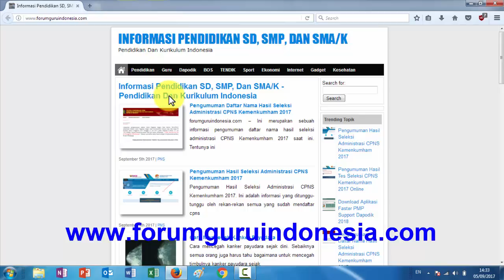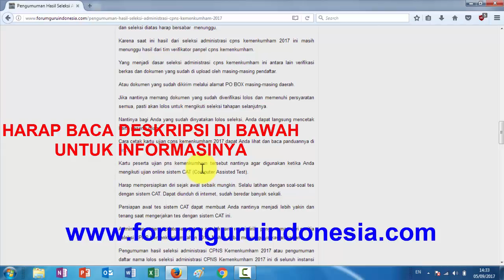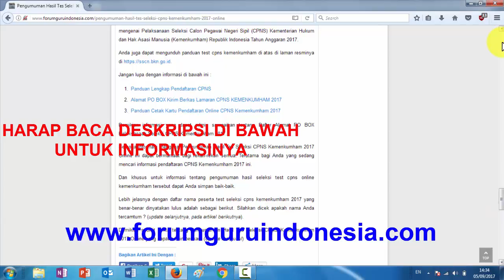Pengumuman Daftar Nama Hasil Seleksi Administrasi CPNS KEMENKUMHAM 2017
Pengumuman Hasil Seleksi Administrasi CPNS Kemenkumham 2017. Ini adalah informasi yang ditunggu-tunggu oleh rekan-rekan semua yang sudah mendaftar cpns online kemenkumham 2017.

Pengumuman daftar nama hasil seleksi administrasi cpns kemenkumham 2017 ini resmi dari laman sscn bkn.

Sesudah para pendaftar cpns kemenkumham melalui beberapa tahap pendaftaran secara online, yang selanjutnya adalah mengirimkan berkas pendaftaran melalui PO BOX, pihak panitia penerimaan pendaftaran cpns kemenkumham 2017 juga telah menyeleksi berkas mereka.

Untuk itu, semua pihak yang telah mendaftarkan diri untuk mengikuti tes seleksi cpns kemenkumham 2017 juga harus bersabar. Selain itu dimohon agar nantinya dapat mengetahui apakah masing-masing lolos seleksi administrasi atau tidak.

Pengumuman Hasil Seleksi Administrasi CPNS Kemenkumham 2017

Maka dari itu dalam kesempatan kali ini saya akan berusaha untuk selalu memberikan informasi terkini terkait pendaftaran cpns online kemenkumham 2017 ini.

Dan saat ini pihak panitia seleksi cpns online kemenkumham sudah bersiap untuk mengumumkan daftar nama hasil seleksi administrasi cpns kemenkumham 2017 ini melalui laman resminya di sscn bkn.

Memang sudah dari beberapa waktu lalu pengumuman hasil seleksi administrasi CPNS Kemenkumham 2017 telah di ramai dibicarakan oleh pendaftar dan pihak panitia penerimaan cpns kemenkumham 2017.

Ini merupakan tindak lanjut dari beberapa tahap pendaftaran CPNS Kemenkumham  2017 secara online. Saat ini sudah di seleksi untuk dapat di umumkan daftar nama hasil seleksi administrasi cpns kemenkumham tersebut.

Pastinya, informasi mengenai pengumuman hasil seleksi administrasi CPNS Kemenkumham 2017 ini adalah berita yang sudah dinanti-nanti oleh rekan-rekan yang sudah mendaftarkan diri.

Bahkan pengumuman daftar nama lolos seleksi administrasi CPNS Kemenkumham 2017 saat ini sedang menjadi trending topik dikalangan para pencari kerja.

Sedangkan untuk pengumuman yang sudah pasti lolos seleksi tes cpns kemenkumham 2017 silahkan Anda baca di Pengumuman Hasil Tes Seleksi CPNS Kemenkumham 2017 Online.

Selama Anda dalam penantian pengumuman daftar nama yang lolos seleksi administrasi CPNS Kemenkumham 2017 ini, sebaiknya Anda juga mempersiapkan beberapa persyaratan untuk mengikuti tes tertulis atau CAT SCAN nantinya.

Memang untuk dapat mengikuti tes seleksi cpns online kemenkumham 2017 memang tidaklah terlalu sulit. Biasanya hanya seputar kebangsaan, UUD’45, TKD, dan pengetahuan umum lainnya.

Bagi Anda yang ingin segera berlatih dan belajar untuk dapat mengikuti tes seleksi cpns kemenkumham 2017 ini. Di luar sana sudah banyak sekali jasa-jasa yang menjual soal-soal latihan tes cpns kemenkumham 2017 ini.

Soal-soal latihan tes cpns kemnkumham tersebut dapat Anda gunakan untuk berlatih bersama rekan-rekan Anda. Biasanya banyak di jual di toko-toko buku terkenal di kota Anda.

Bahkan banyak juga perorangan yang banyak sekali dipinggir-pinggir jalan menjual soal-soal latihan tes seleksi cpns kemenkumham 2017 ini.

Dan bagi Anda yang suka men-download soal-soal latihan tes cpns kemenkumham 2017 ini, silahkan cari dan unduh soal-soal latihan tes seleksi cpns kemenkumham di internet juga sudah beredar banyak sekali.

Sambil mempersiapkan diri untuk menanti daftar nama pengumuman hasil seleksi administrasi CPNS Kemenkumham 2017 ini, tidak ada salahnya Anda juga belajar dan berlatih untuk tes nantinya.

Informasi pengumuman daftar nama hasil seleksi cpns kemenkumham 2017 ini akan segera admin update ketika sudah resmi rilis pengumuman lolos seleksi dari pihak sscn bkn.

Untuk cara mencetak kartu tes seleksi cpns online kemenkumham silahkan rekan-rekan buka di Panduan Cetak Kartu Pendaftaran Online CPNS Kemenkumham 2017.

Pengumuman pendaftar yang lolos seleksi administrasi CPNS Kemenkumham 2017 menurut informasi yang admin dapat akan diumumkan besok 5 september 2017.

Oleh karena itu bagi para pelamar yang sudah sukses melalui semua tahapan registrasi dan seleksi diatas harap bersabar  menunggu.

Karena saat ini hasil dari seleksi administrasi cpns kemenkumham 2017 ini masih menunggu hasil dari tim verifikator panpel cpns kemenkumham.

Yang menjadi dasar seleksi administrasi cpns kemenkumham ini antara lain verifikasi berkas dan dokumen yang sudah di upload oleh masing-masing pendaftar.

Semoga sukses dan berhasil lolos seleksi cpns kemenkumham 2017. Semangat !